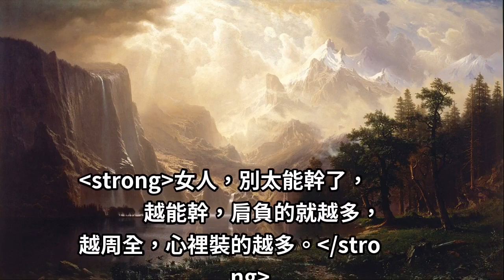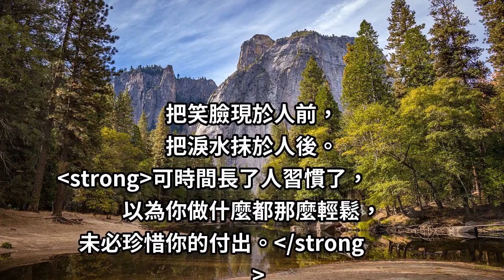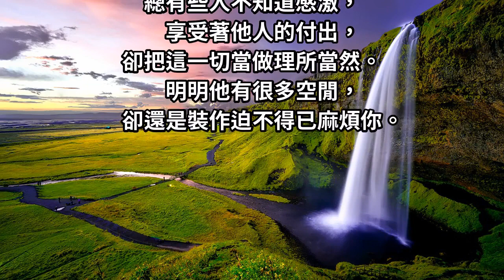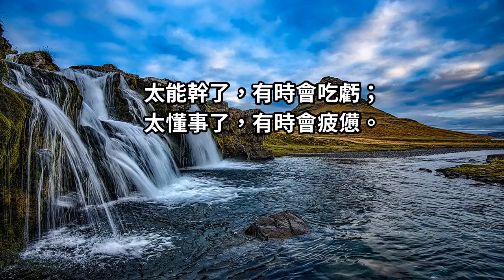致女人：「太能幹的人心累」，因為你總是「裝著堅強不催」...！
女人，別太能幹了，
越能幹，肩負的就越多，
越周全，心裡裝的越多。